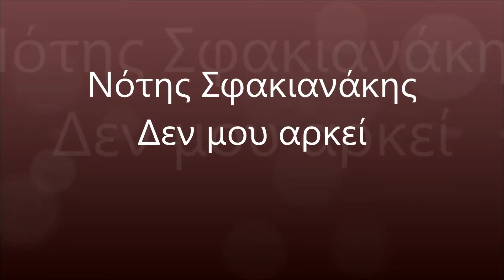Νότης Σφακιανάκης - Δεν μού αρκεί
Μουσική & Στίχοι - Νίκος Σαπουντζάκης
Ερμηνεία - Νότης Σφακιανάκης